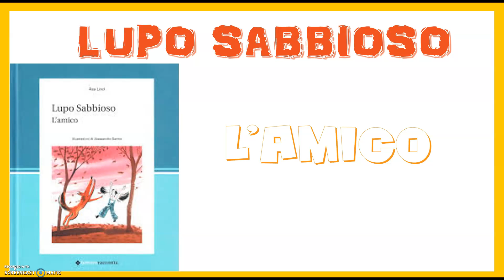Lupo sabbioso cap. 8